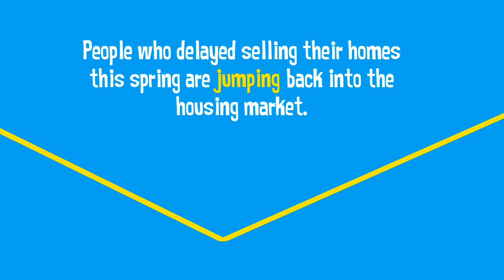Summer Is the New Spring Market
The Summer Market Is Heating Up! Are You Ready?